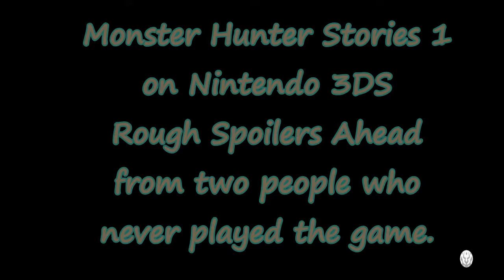Monster Hunter Stories 2 #49: Tentacle Monster! - Grin Brothers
The Grin Brothers play Monster Hunter Stories 2.
Souldin doesn't see cheerleader and maid vs tentacles ending well, Raphaham relates to an alcoholic cat.

Opening made by Rapaham but music is Bolo's Theme from Shantae series.
Monster Hunter Stories 2: Wings of Ruin is exclusive to the Nintendo Switch.